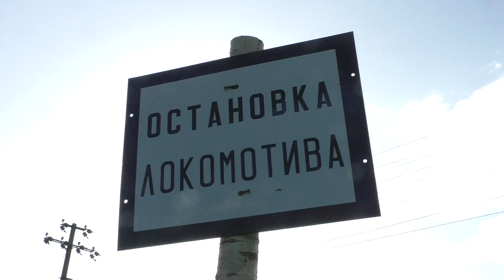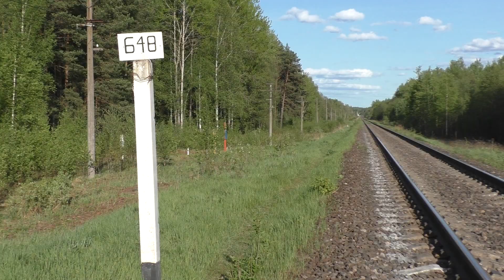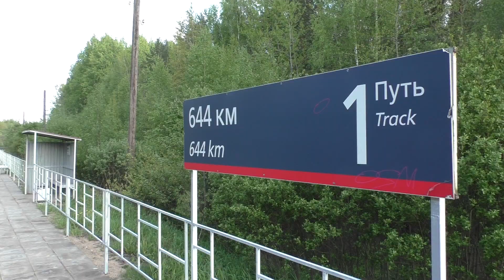Зелёная классика: М62 на пригороде. О.п. 648 км – о.п. 644 км. Поезда на перегоне Берёзки – Кеб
0:00 Станция Псков-Пассажирский. Тепловоз 2М62У-0362 с пригородным поездом Псков – Дно. 2М62У-0362 – скорее всего секция А, так как видна закрашенная буква А.
1:14 Перегон Берёзки – Кеб. Пригородный поезд № 6658 Псков – Дно под тягой 2М62У-0362А на подъезде к о.п. 648 км.
1:58 Остановочный пункт 648 км, деревня Горнево. Тепловоз 2ТЭ25КМ-0545 с грузовым поездом. Тепловоз имени Павла Сопрунова.

5:02 Между о.п. 648 км и о.п. 644 км. Самолёт.
5:51 646 км, место бывшей жд казармы.
6:25 2ТЭ25КМ-0442 БТС (БалтТрансСервис) с цистернами

8:06 Тепловоз ТЭП70-0198 с фирменным поездом № 10 Псков – Москва.

9:49 Тепловоз 2ТЭ116-1433 с рабочим поездом Дно – Псков.

10:59 Остановочный пункт 644 км (Сады).

11:21 Река Кебь. Входной светофор перед станцией Кеб.
18 мая 2023.